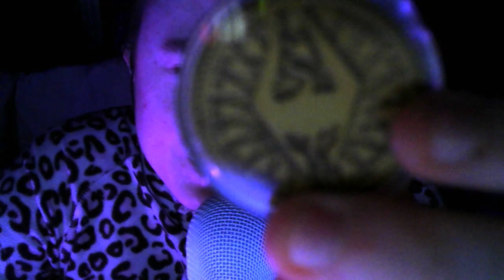ASMR Random triggers from my desk (My first ASMR video)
Hello this is my first ASMR video, sorry about the lack of professionalism.